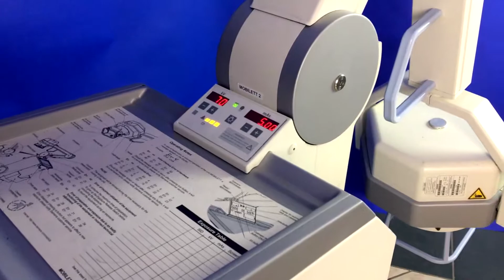Siemens Mobilett XP Hybrid Mobile X Ray, manufactured 2010, Lot 17 Hilditch Group Online Medical Sal